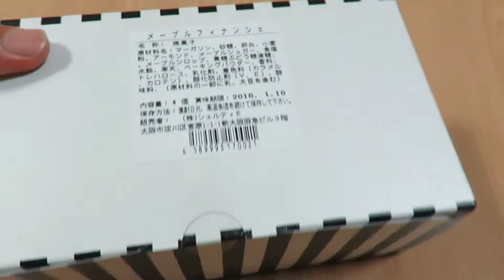大阪のお土産「大阪メープルフィナンシェ」を買ってみた。パッケージと中身はこんな感じでした。